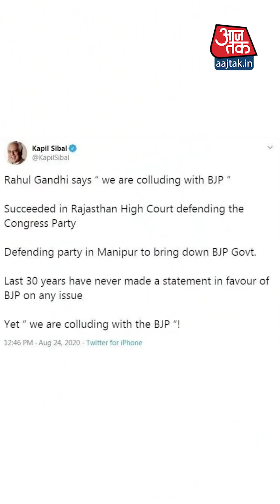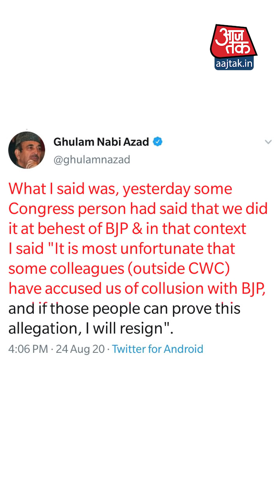क्या है Congress का पूरा विवाद, कौन नेता Gandhi Family के साथ-किसने उठाई विरोध की आवाज?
एक तरफ Congress आलाकमान जहां Rajasthan के सियासी संकट को दूर करने में जुटा था, वहीं दूसरी तरफ Congress Party के ही वरिष्ठ नेताओं की जमात Leadership में बदलाव का एक Letter तैयार कर रही थी. इस letter ने Congress party के लिए कई मुश्किलें खड़ी कर दीं क्या है पूरा मामला चलिए जानते हैं